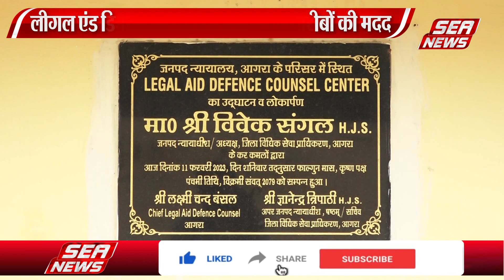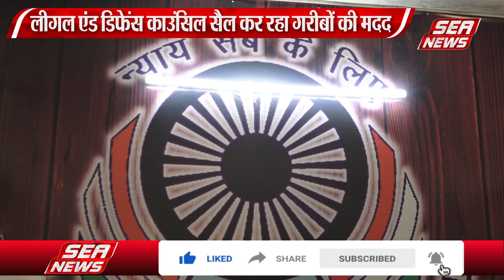गरीब बंदी मांग रहे मुफ्त वकील | poor prisoners asking for free lawyers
दीवानी लीगल एड डिफेंस काउंसिल सैल में मदद के लिए प्रार्थनापत्र आ रहे हैं, इसमें जिला जेल में निरुद्ध गरीब बेसहारा बंदी भी प्रार्थनापत्र देकर निरूशुल्क अधिवक्ता की मांग कर रहे हैं, लीगल सैल की तरफ से ऐसे बंदियों के सहायता दी जा रही है, प्रचार प्रसार होने पर दिनों दिन प्रार्थनापत्रों की संख्या बढ़ती जा रही है,